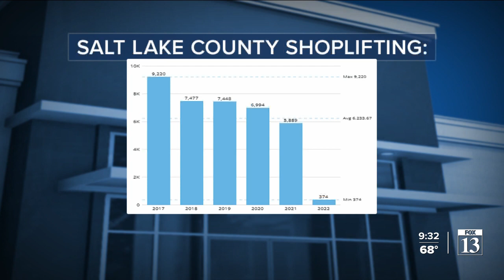Local businesses finding new ways to stop thieves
A pair of Utah small businesses showed what they're doing to deter shoplifters.